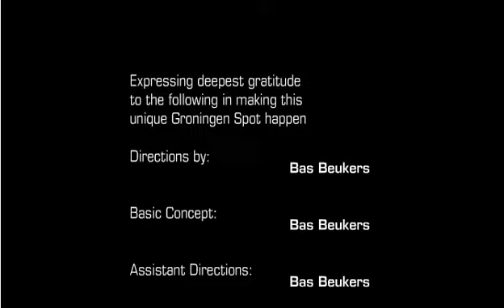Delfsail 2009 te Delfzijl - Bas Beukers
Mijn foto's van Delfsail genomen vanaf het marineschip Hr.Ms.Luymes!